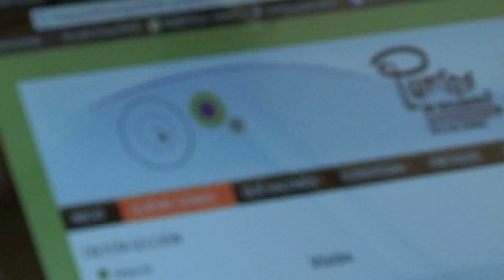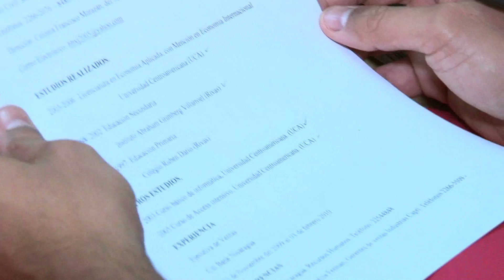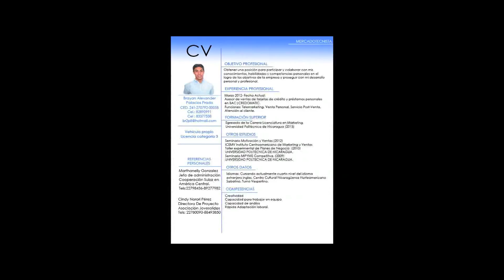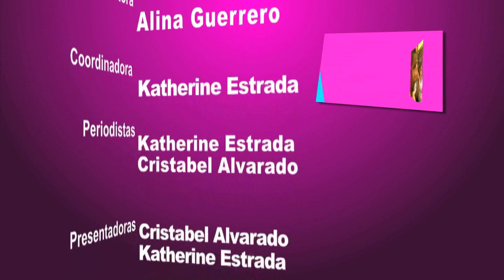Hablemos un Rato TV El Empleo Sábado Parte3